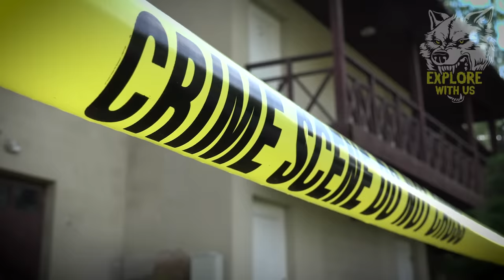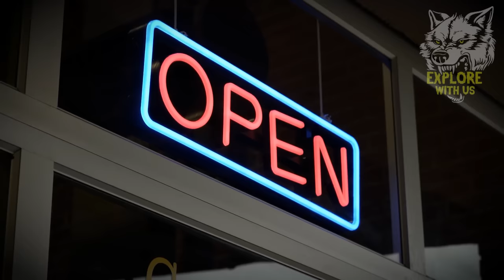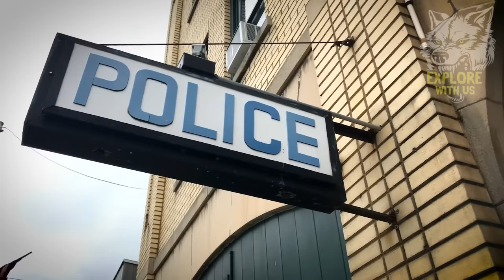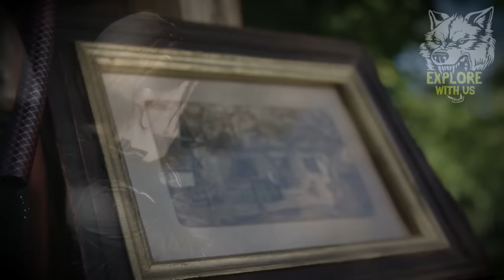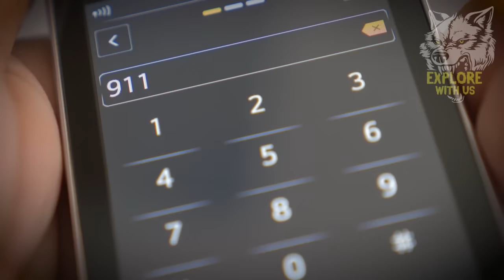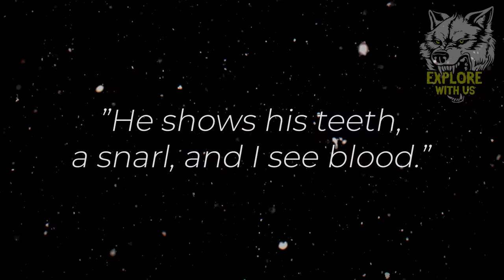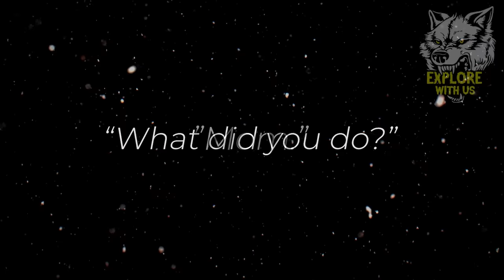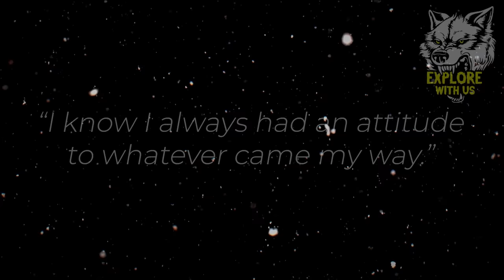Chimp Goes Absolutely BALLISTIC After Being Given Xanax: Travis the Chimp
In today's documentary, we're covering an unbelievable case of chimpanzee ownership gone horribly wrong: the true story of Travis the Chimp. Travis the Chimp had been kept as a beloved pet by his owners Sandra and Jerry until the fateful day of February 16th, 2009, when Sandra's world would be turned upside down. The events of that dreadful day were documented in a haunting 911 call, where you can hear Sandy begging the police to come to her home. Travis had snapped, mauling her friend and causing irreversible damage. The reasons why Travis went berserk remain a complete mystery, but one thing is for certain: this video shows why you should NEVER own an exotic pet. Although this true story is truly haunting, it's also educational, as it shows why you should NEVER take a wild animal out of its habitat and try to treat it like a domesticated animal. Join us for a chilling storytime covering the case of Travis the Chimp.